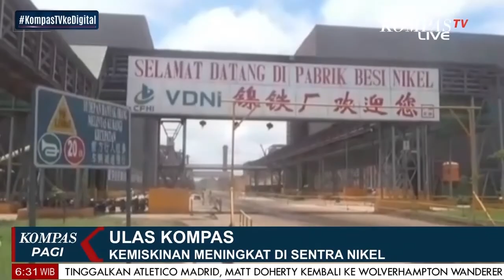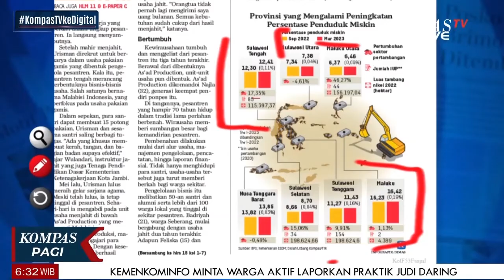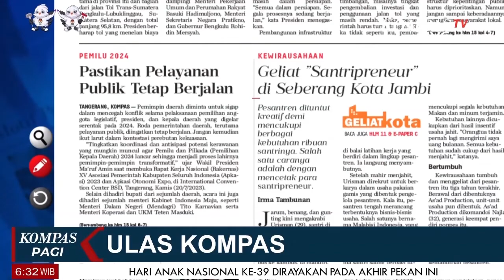Aparat Lindungi TPPO | Ulas Kompas [21/7]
JAKARTA, KOMPAS.TV -
 |  Ulas Kompas [21/7]
Aparat Lindungi TPPO
Kemiskinan Meningkat Di Sentra Nikel